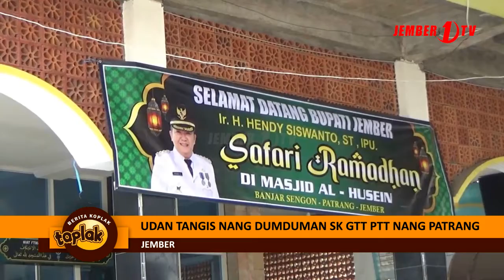2 . Udan Tangis Nang Dumduman Sk GTT PTT Nang PATRANG